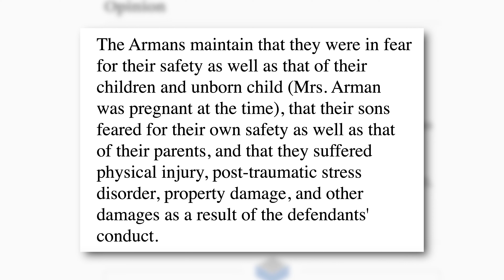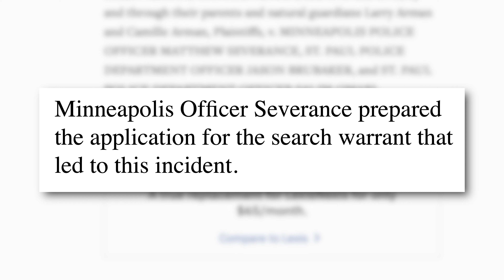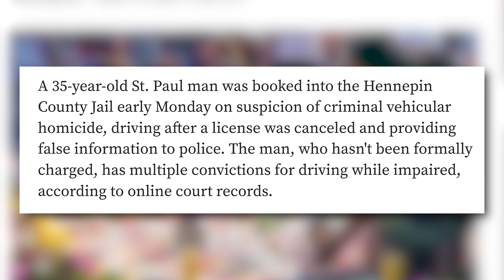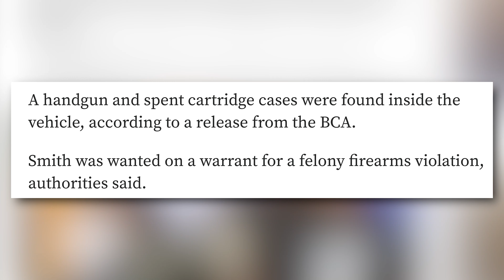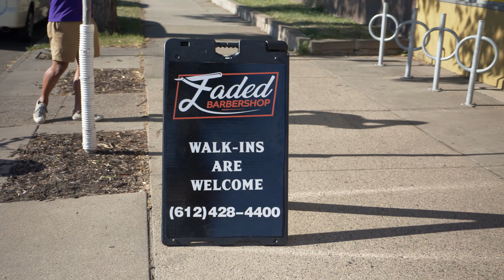GOOD MORNING MINNEAPOLIS! - 6.22.21